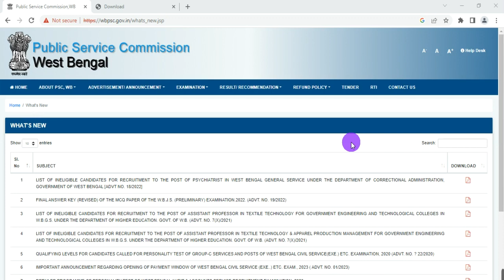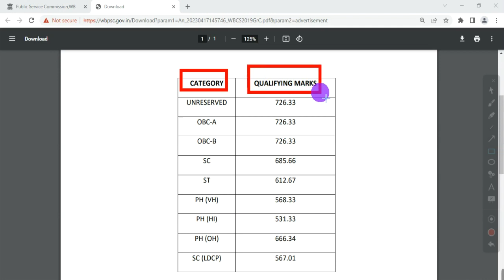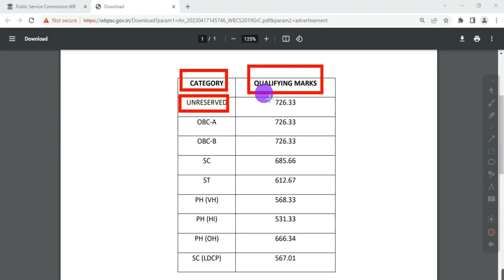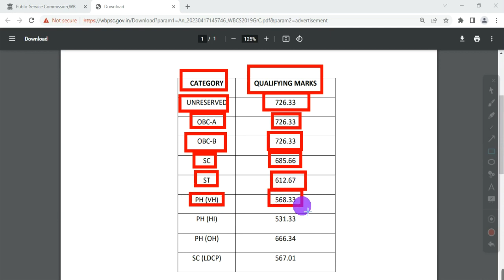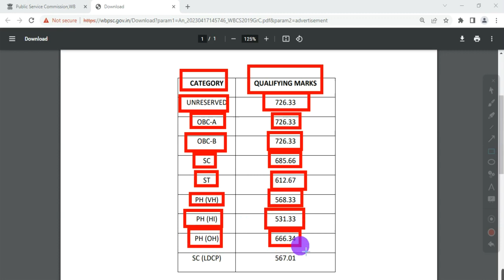Wbpsc new announcement, wbpsc icds interview, wbpsc clerkship update, wbpsc latest update, wbcs2023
THIS VIDEO IS ABOUT THE LATEST NOTICE OF WBPSC REGARDING THE WBCS EXE EXAM 2020 QUALIFING MARKS OF GROUP C POST FOR PERSONALITY TEST, KOLKATA  WEST BENGAL
Topic covered:
wbpsc notification
Wbpsc new announcement
wb govt job recruitment 2023